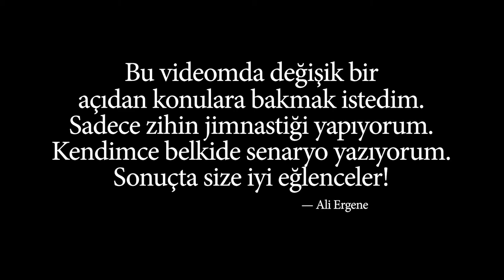Komplo teorisyeni oldum :D / Turkin Uutiset ᴴᴰ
Bu videomda fikir jimnastiği yapıyorum. Benim deyimimle sesli düşünüyorum. Düşüncelerimi sesli hale getirerek sizlerle paylaşıyorum, sizlerle sohbet ediyorum. Sizce komplo teorisyenlerine taş çıkartabilmişim mi?

Finlandiya'da iş, işçi ve müşteri arayanlar platformu ve Turkin Uutiset isimli facebook gruplarımıza üye olunuz.